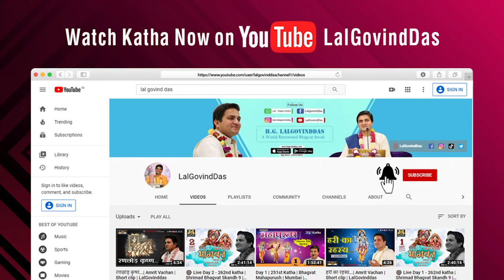श्री चैतन्य महाप्रभु,स्वयं भगवान होने के शास्त्रीय प्रमाण